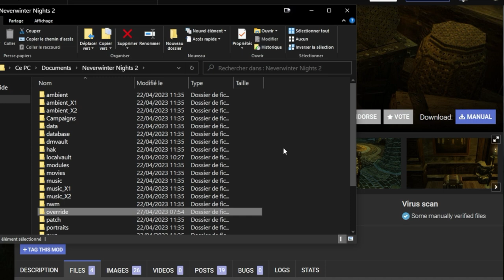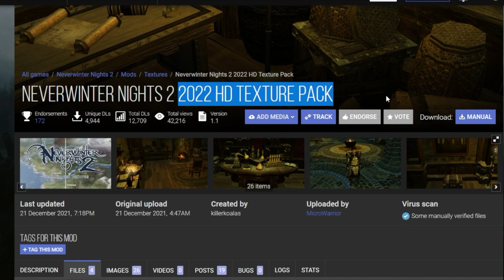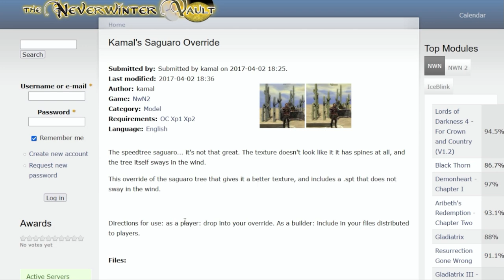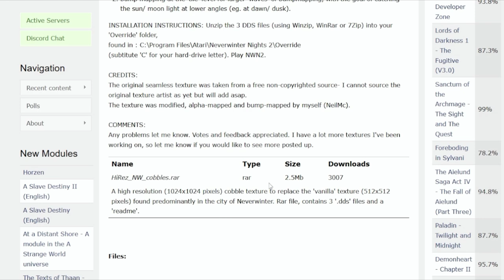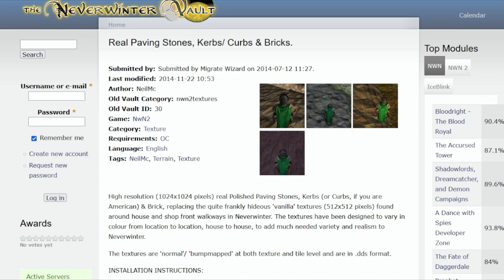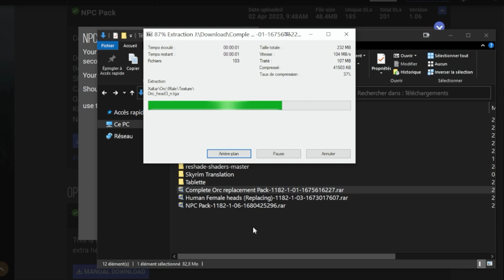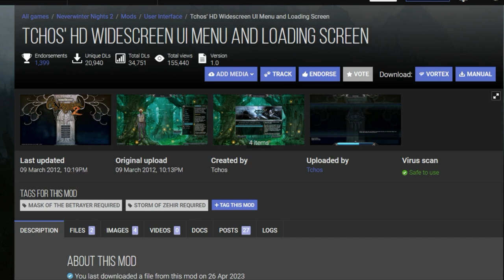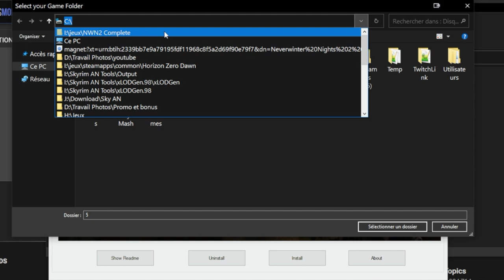Neverwinter nights 2 Ultimate Moddons les classiques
Disable Intro Movies=1

Décompresser l’archive dans override
Tchos' HD UI panels and dialogue compilation and expansion

⟶ Soutenir la chaîne (avec ou sans argent) ⟵
Ca commence à 1,70 euros, n'hésitez pas!

Sinon vous pouvez me fournir ma drogue en me payant un café ^^